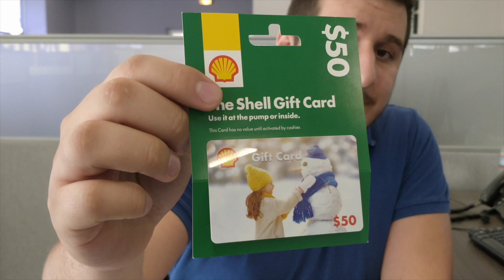Subaru Love Encore Delivery Program | Berman Subaru of Chicago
Meet our Subaru Star Delivery Specialist, Jonathan!